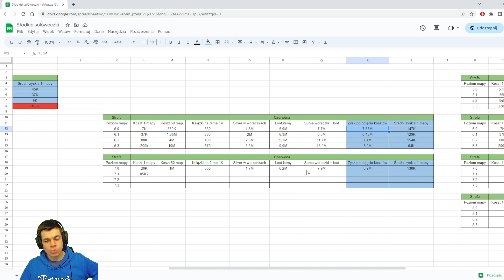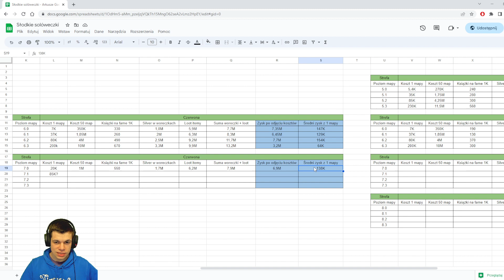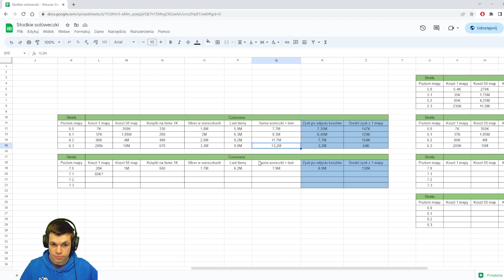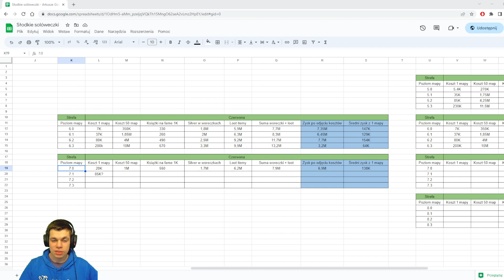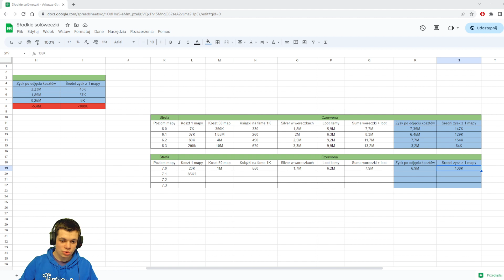Test lootu z 50 solówek 7.0 na czerwonych mapach - Albion Online#19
Nie spodziewałem się :P